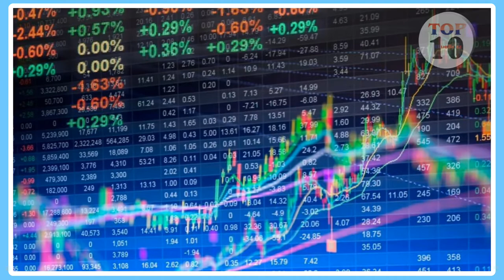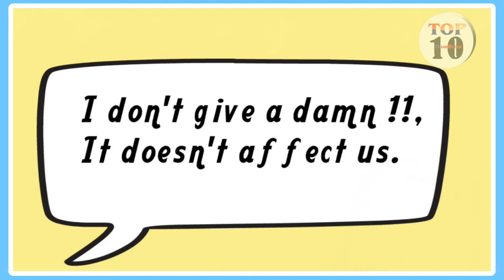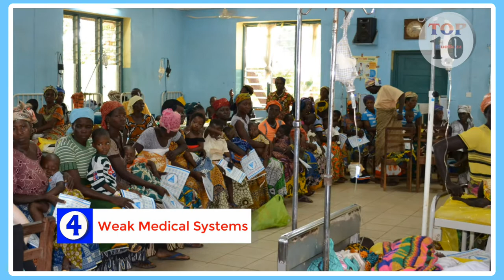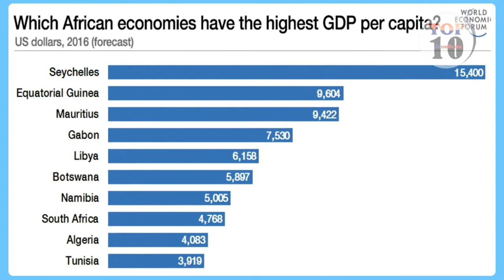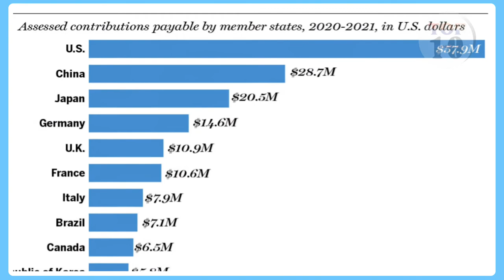10 Factors That affect Covid 19 Fight in Africa and Third World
Hello ladies and gentlemen welcome to Top10BlueBuzz , in today's video we cover a number of challenges that affect Coronavirus fight in Africa and a number of developing countries outside the continent, never has the globe had a colossus challenge like this one , in the history of mankind. it has reached a moment where every one of us wishes desperately for a miracle to happen to save the situation, but as we ponder our next moves, third world countries are at a greater risk .no matter which angle we might look at it, this desperate moment needs utmost cooperation...

This is a channel where we feature hot topics, trends about personalities and events ,  If you seek Top Hot Topics about personalities ,events, politics, Health, Science, Sports and many others, Then this is your home. This is a social Forum through which we share ideas and opinions , as we update viewers on various facts or fictions about the various Hot Topics ,We kindly invite and encourage your Subscriptions, Comments, Likes, Sharing of our videos ,please be part of us ,and we promise to deliver our best. I may not own some of the videos music or images shown, Some of the images , videos used belong to their respective owners © we are using them under fair use guidelines ,Please no copyright infringement intended. The main intentions is just for the purposes of news updates, comment, educating, enlighten ,research, and sharing of information.